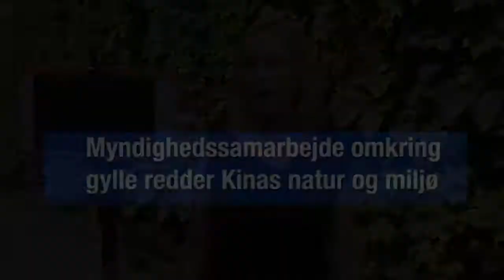Myndighedssamarbejde - Tilde Hellsten